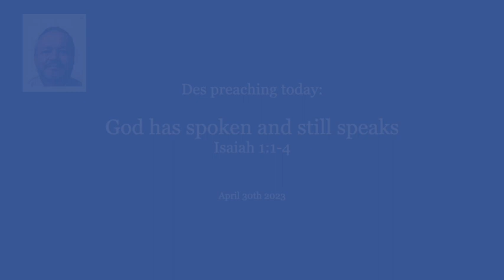God has spoken and still speaks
Des preaching today